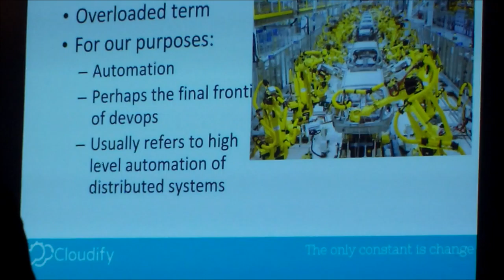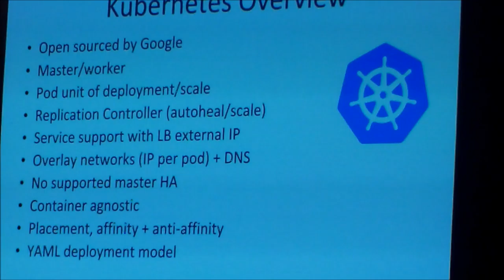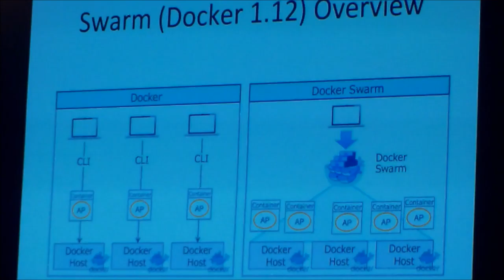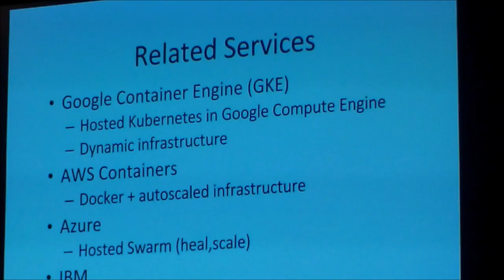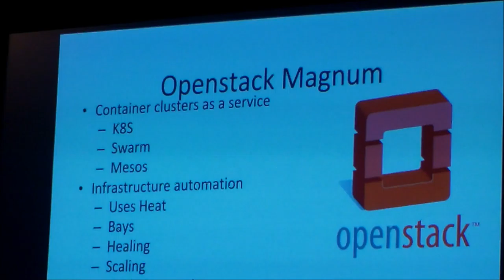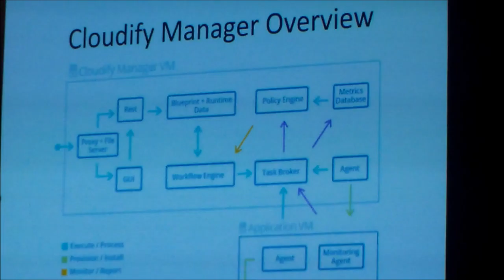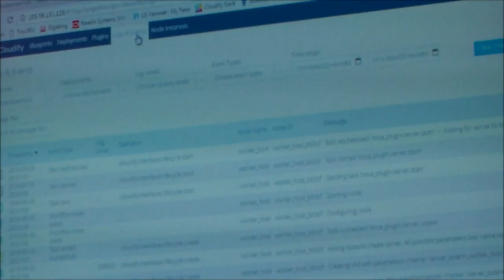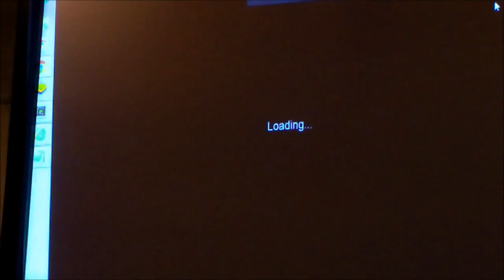GigaSpaces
GigaSpaces CTO Nati Shalom at the NYC Docker Meetup